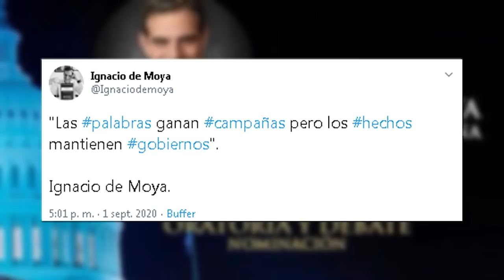IGNACIO MOYA: "Lo único que le interesa a Sánchez es mantenerse en Moncloa"